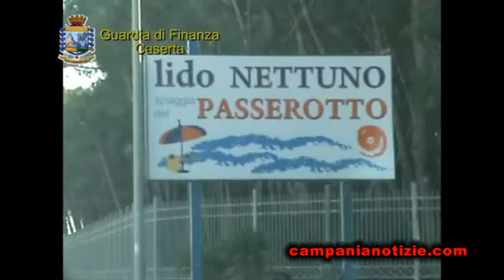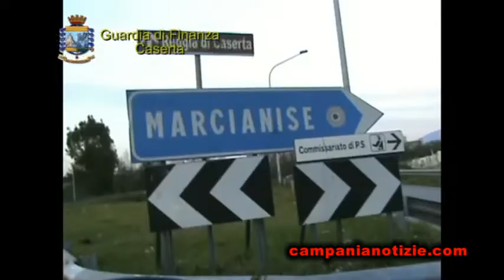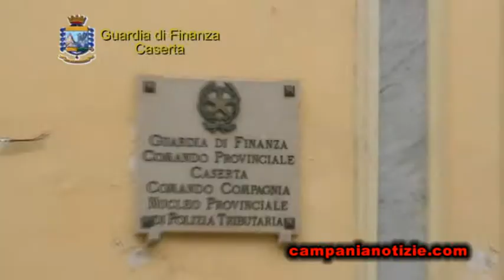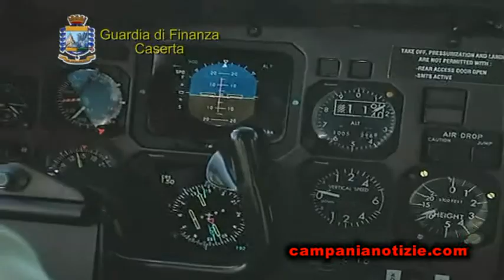Clan e politica, affare da 250 mln di euro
L'arresto di undici persone e il sequestro di immobili, terreni e società per 250 milioni di euro ha portato alla luce, ancora una volta, l'intreccio tra politica, imprenditoria e camorra. Abbiamo ascoltato i vertici della Guardia di Finanza che hanno portato a termine la brillante operazione.